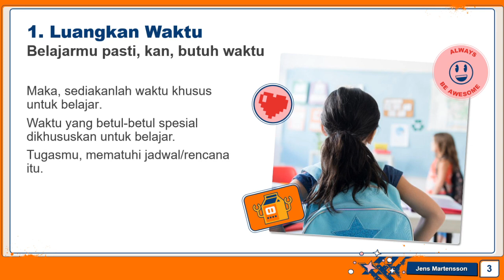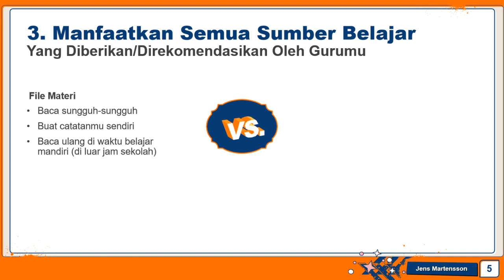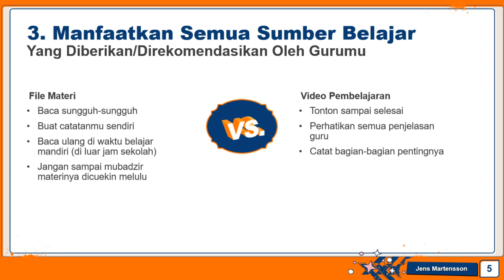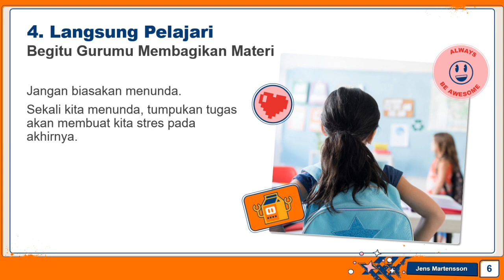Tips Belajar Daring (Bimbingan Konseling)-SMP IT Ihsanul Fikri Mungkid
Hasil PTS kurang memuaskan? Mungkin belajarmu yang kurang maksimal.

Simak video ini yuk. Semoga belajarmu semakin baik lagi
by: Ridla Surya Ramadlani